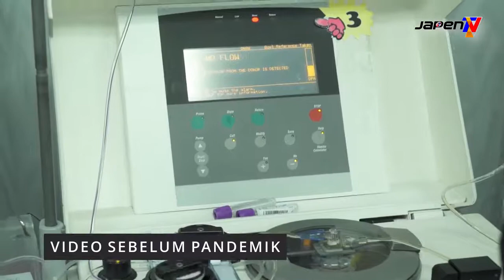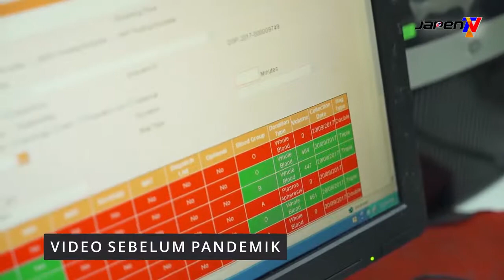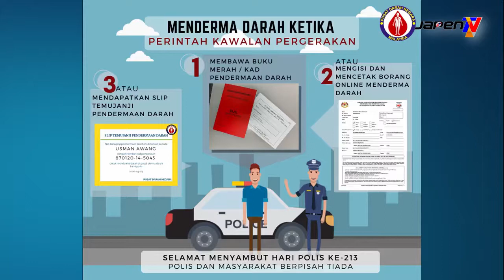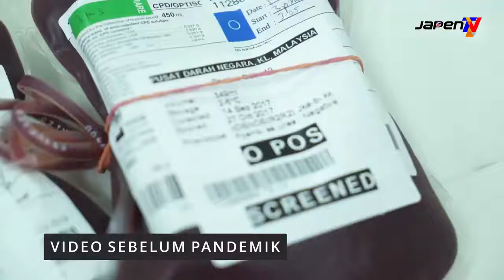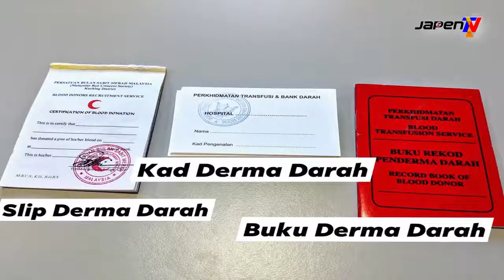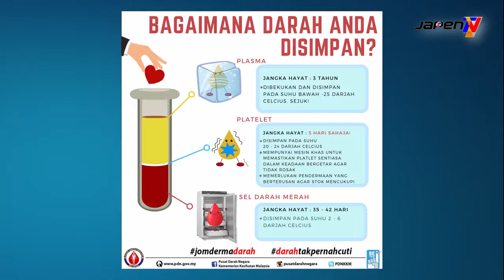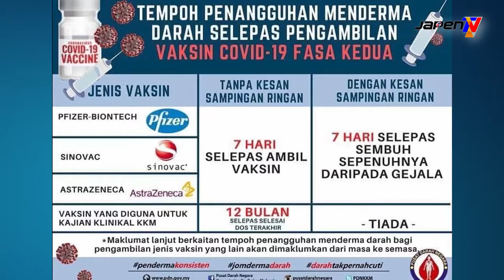INFLUENCER@JAPEN | Derma Darah : Teruskan Nadi Kehidupan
Saksikan Influencer@Japen episod ke-6 yang akan membincangkan  topik bertemakan "Derma Darah, Teruskan Nadi Kehidupan (Keep The World Beating)"  bersempena dengan Sambutan Hari Penderma Darah Sedunia.